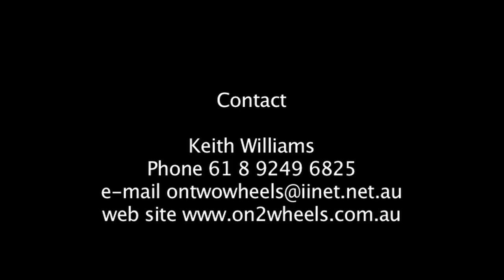On Two Wheels Show Reel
This is a short extract from series 1 of On Two Wheels,